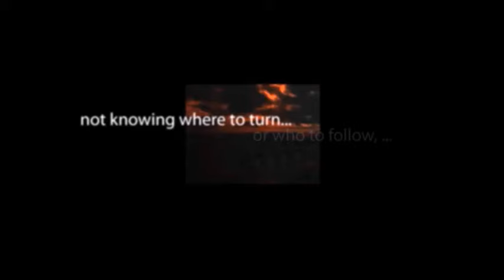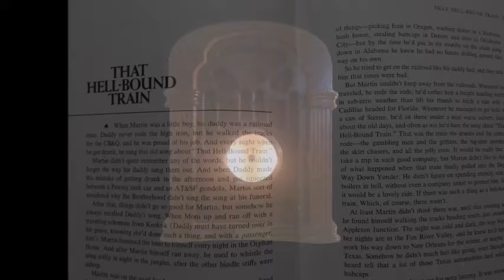"THAT HELL-BOUND TRAIN" by Robert Bloch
A short story from Alfred Hitchcock's WITCH'S BREW anthology.